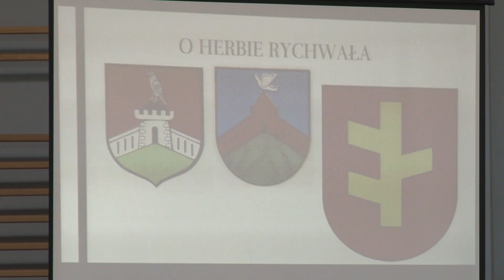Święto Ziemi Rychwalskiej bogate w wydarzenia